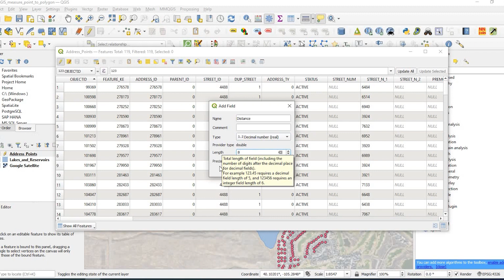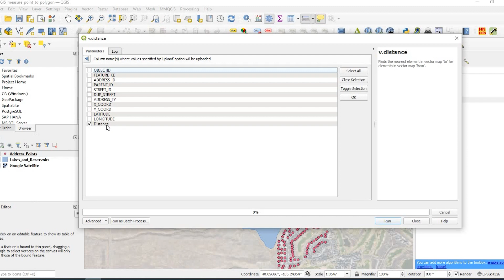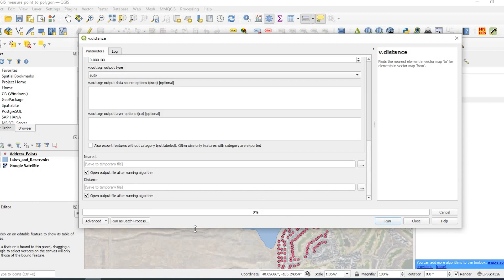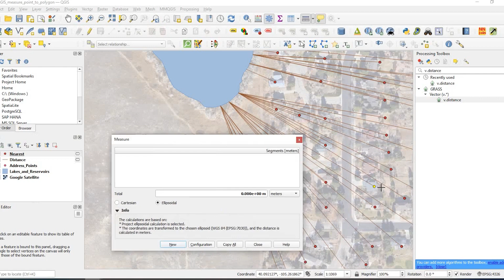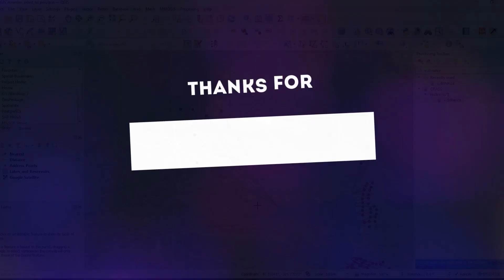Distance from Point to Nearest Line - in QGIS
In this tutorial, we'll go over the steps on how to calculate the distance from Point to Nearest line in QGIS.